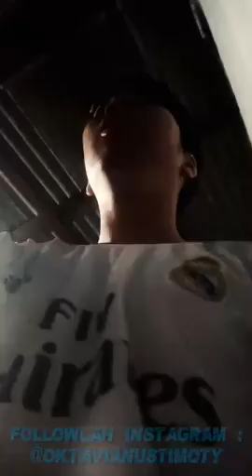kalau ga enak jangan kasih kucinglahh.. (3)